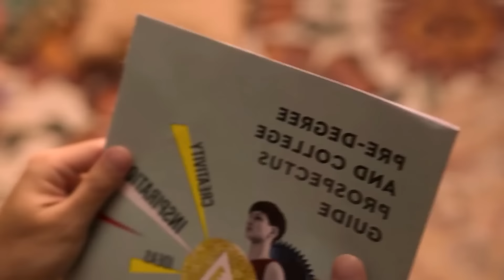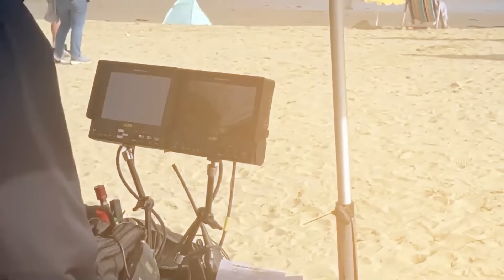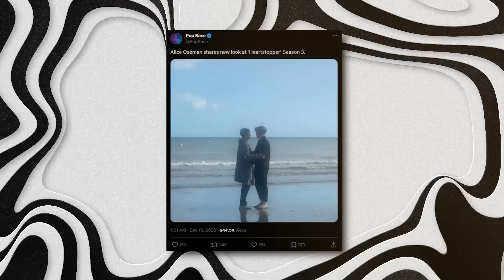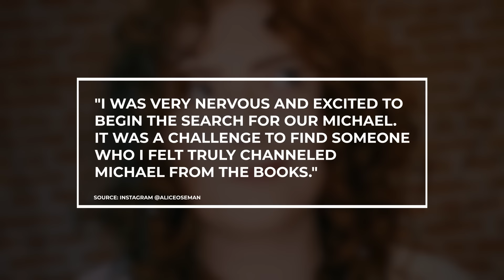Making of Heartstopper Season 3: Behind The Scenes & Inside Look | Netflix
Behind the scenes of Heartstopper season 3 look better than ever and we're excited to share it with you! Check out what Kit Connor and Joe Locke have been up to lately!